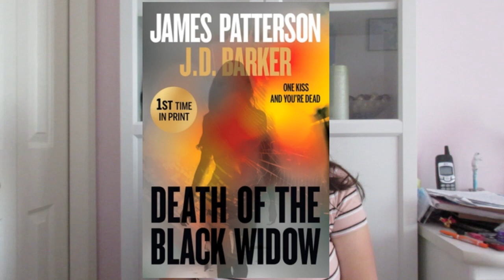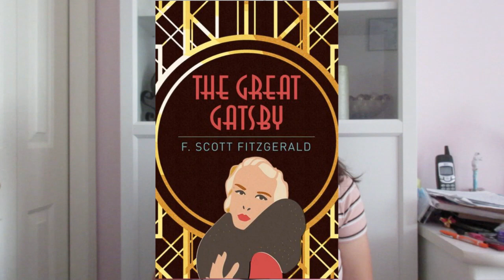BOOK DEALS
Hey everyone! In this video, I'll be talking about all the book deals that is happening right now. Hope you enjoy!